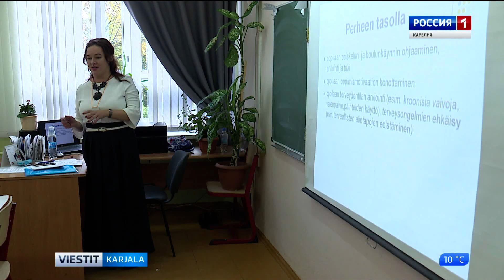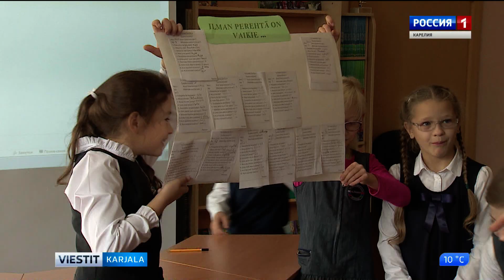Kansainvälini opassus-seminaari piettih Petroskoissa